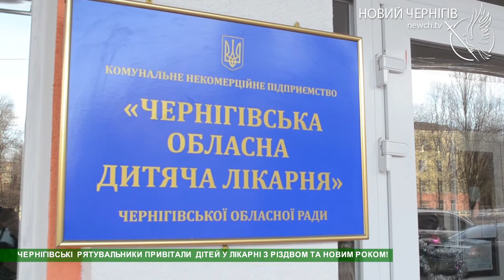Чернігівські рятувальники привітали діток у лікарні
Чернігівські рятувальники привітали дітей у лікарні з Різдвом та Новим роком.